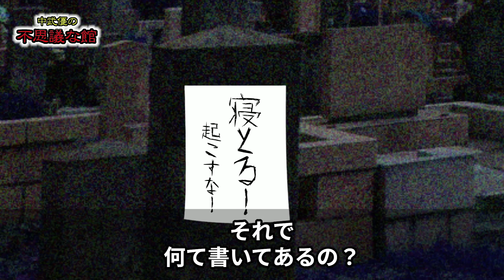【怖い話アニメ】怖面白い話（墓参り・除霊・ジャンケン）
■いろいろな特典が満載！

■中武優に是非投票を！『オカルト・心霊系YouTuberランキング』

■UFO映像・心霊番組放送予定など、いろんな事をつぶやいてます。

※中武優の全ての活動は、こちらから確認。

・good評価や、動画にコメントをいただけると、やる気が上がります。
　返信はあまりできませんが、コメントは全て見ています。
・『アラート登録』をしておくと、最新動画がアップされた時に通知が来るので便利です！

【音楽】
■Dance of the sugar plum fairy (Vyond)
■ヴァンパイアの目覚め（甘茶の音楽工房）
■接近（H/MIX GALLERY）

【効果音】
■びたちー素材館
■無料効果音で遊ぼう！

【悲鳴ボイス】
■竜門さん
■吉田史記さん